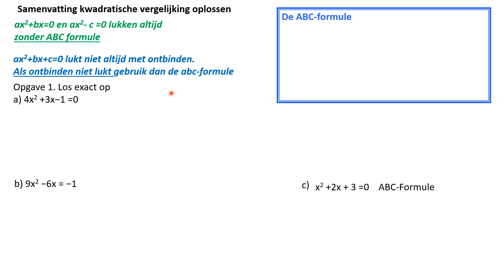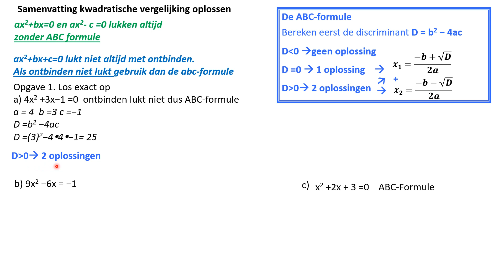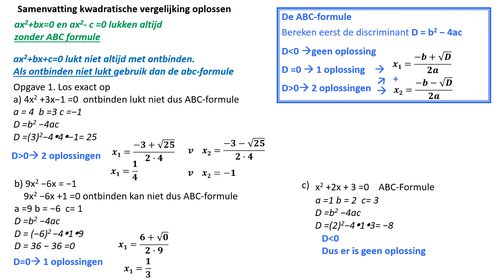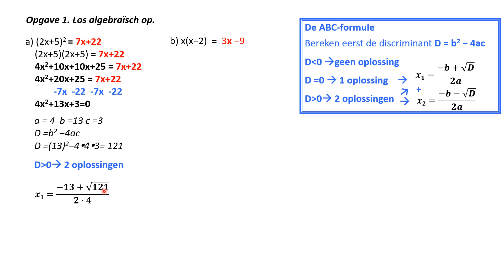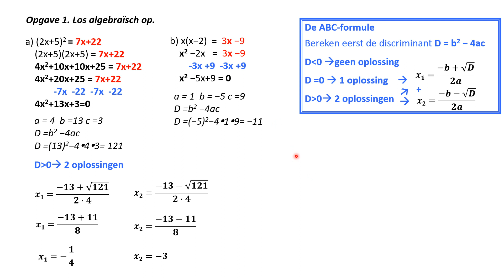kwadratisch vergelijking met ABC formule geluid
ABC formule
kwadratisch oplossen met ABC-formule